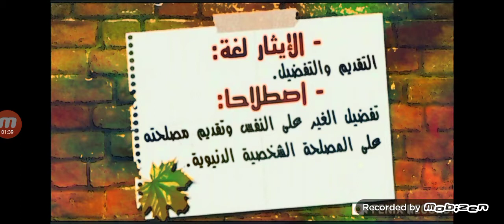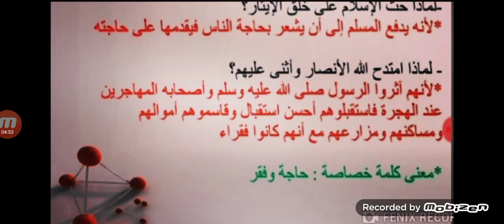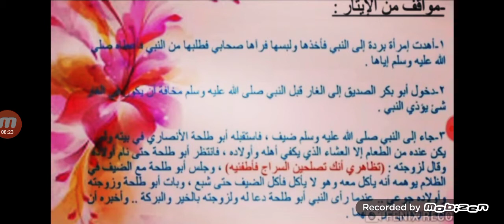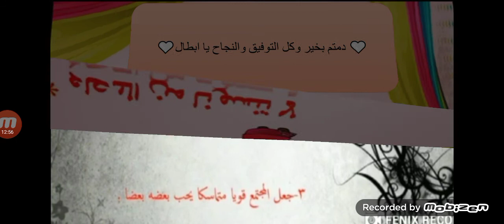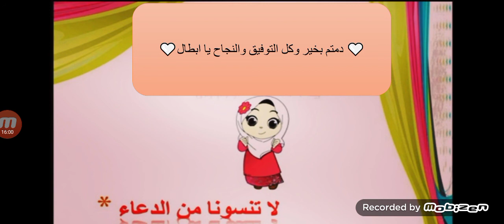الصف السادس التربية الإسلامية الإيثار